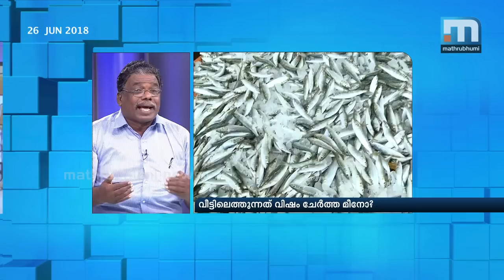Are We Consuming Poisonous Fish Meat?-Nammalariyanam | Mathrubhumi News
A Malayali consumes about 27 kg of fish per year. It is actually four times the national average. To meet this huge demand, we need to import about 3.5 lakh tonnes of fish. Even before, we were aware of the poisonous content in the imported fishes but never expected to be this toxic. Now it is proven that formalin, the substance used to preserve bodies and prevent its decay in mortuaries has been widely used in fish meat. Are we consuming poisonous fish meat?- Nammalariyanam discusses the matter.